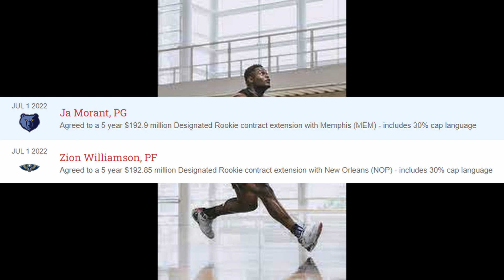Crazy contract extension this 2022 NBA offseason and Durant News